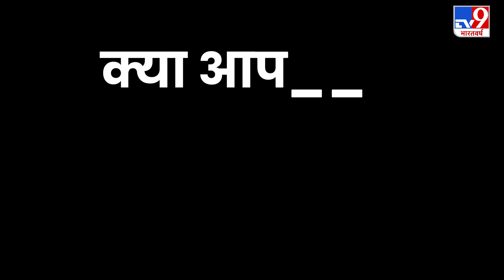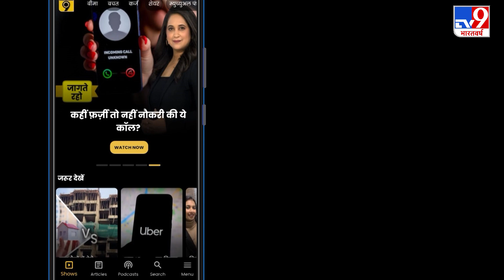Al Zawahiri की मौत पर TV9 भारतवर्ष पर बहुत बड़ा Update | America | Biden | Kabul | Taliban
जवाहिरी की मौत पर TV9 भारतवर्ष पर बहुत बड़ा अपडेट
कई साल से जवाहिरी की खोज में थीं अमेरिकी खुफिया एजेंसियां
इसी साल पता चला काबुल में परिवार के साथ रहता है जवाहिरी
इस साल अप्रैल में जवाहिरी के बारे में बाइडेन को बताया गया
बाइडेन से हरी झंडी मिलने के बाद शुरू हुआ ऑपरेशन
Big update on TV9 Bharatvarsh on Zawahiri's death
US intelligence agencies were in search of Zawahiri for many years
This year it was found that Zawahiri lives with family in Kabul.
Biden was told about Zawahiri in April this year
Operation started after getting green signal from Biden